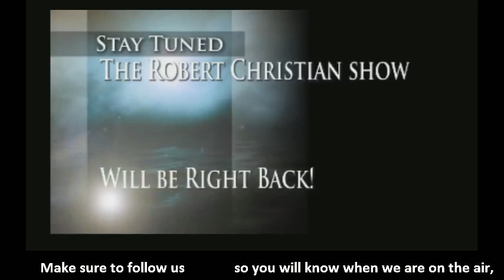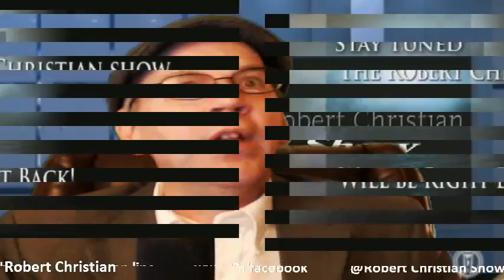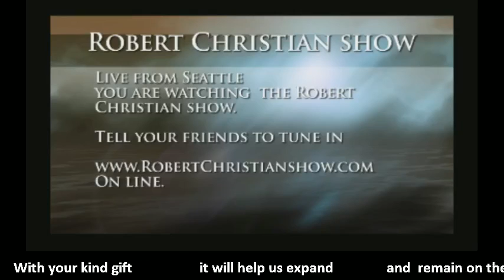Robert Christian show Roger Winters guest on StoneWall Anniversary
Our shows are Live Tuesday and Friday 3PM Pacific time! On today's show we will feature "